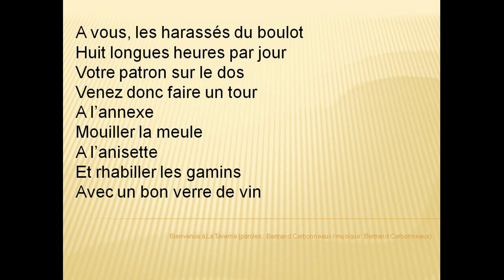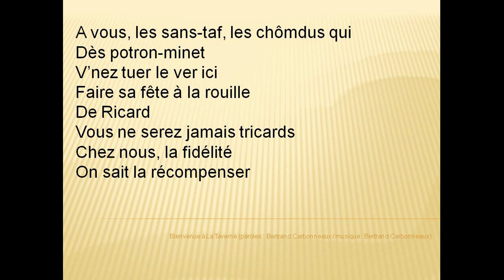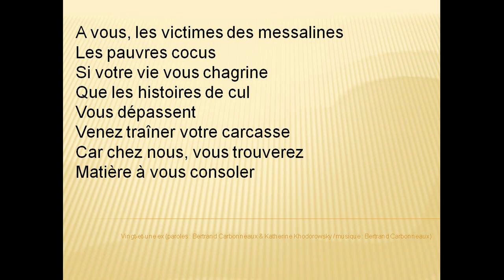Bienvenue à La Taverne (chanson à boire)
Une fois n'est pas coutume : j'ai écrit une chanson à boire, en utilisant l'argot des piliers de bar. Un comble pour moi, qui ne bois que de la flotte.